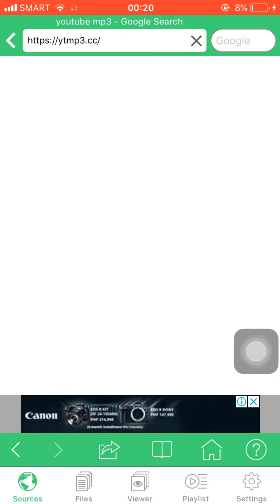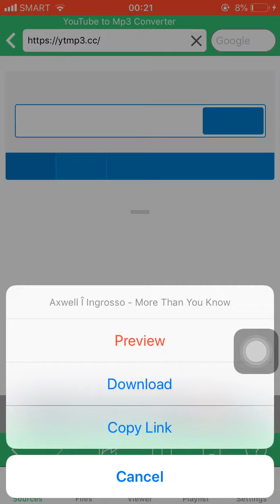DOWNLOAD SONGS ON IOS!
EASIEST TUTORIAL! heres the steps

Go to appstore
Install My file organizer
Open My file organizer
tap source at the bottom
tap google search
then search "youtube mp3"
Tap the second link
and go to HOME!
open youtube
search songs you want to download for example more than you know
click the 3 dots at the side
tap share link
tap copy link
then go back to my file organizer
paste the link in the youtube mp3 converter then tap convert
after that tap download
wait a few seconds and then tap download again